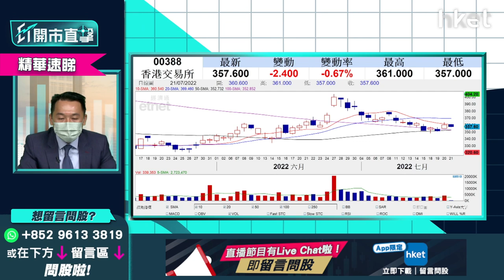【ET開市直擊】（精華）港交所388有機會重見380元嗎？股價走勢＋阻力位分析速睇